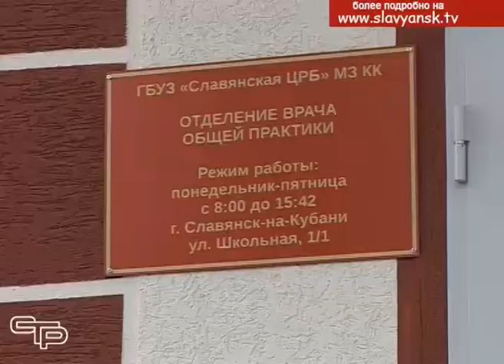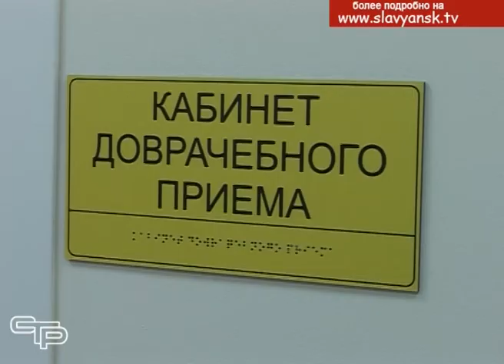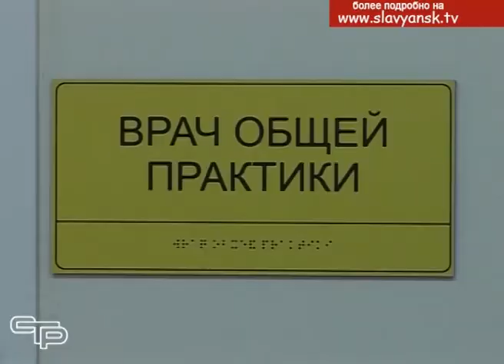В Славянске на Кубани построен офис врача общей практики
Здоровье – самая главная ценность для каждого человека, потому создание условий для его охраны – важное направление в работе местной власти. Год от года в Славянске-на-Кубани увеличивается количество жителей, и в последнее время двух городских поликлиник для оказания медицинской помощи стало не хватать. Для решения этой проблемы в окраинной части города в кратчайшие сроки был построен офис врача общей практики, на открытии которого побывала наша съемочная группа.